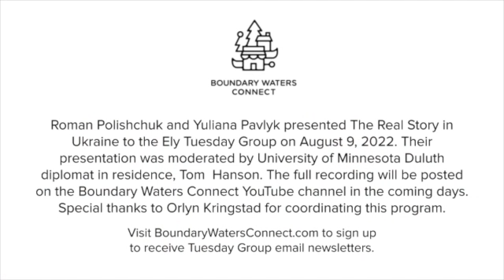Clip from The Real Story in Ukraine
Roman Polishchuk and Yuliana Pavlyk presented The Real Story in Ukraine to the Ely Tuesday Group on August 9, 2022. Their presentation was moderated by University of Minnesota Duluth diplomat in residence, Tom  Hanson. This is an abridged excerpt from that program. The full recording will be posted on the Boundary Waters Connect YouTube channel in the coming days. Special thanks to Orlyn Kringstad for coordinating this program.

Go to BoundaryWatersConnect.com to sign up to receive Tuesday Group emails.